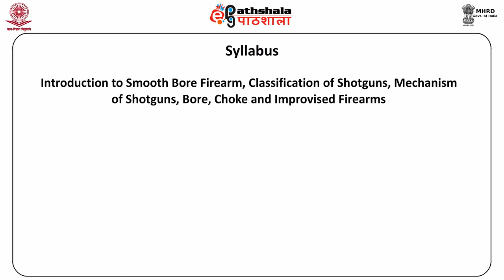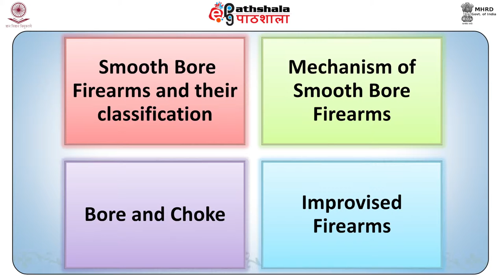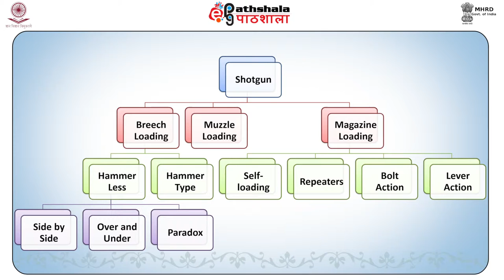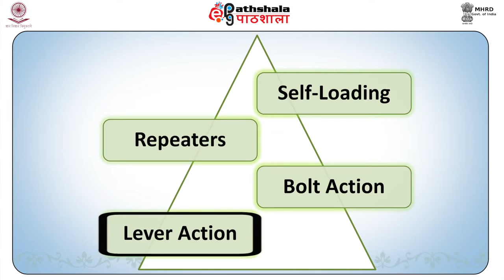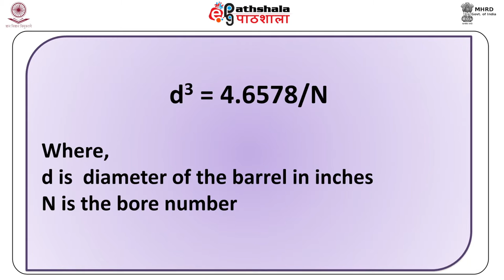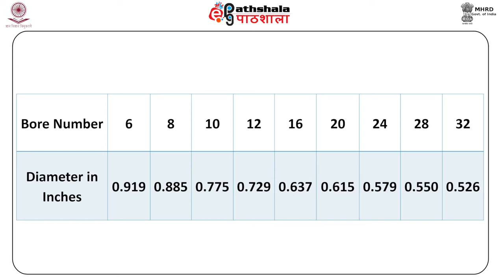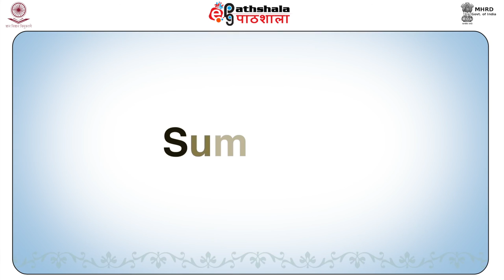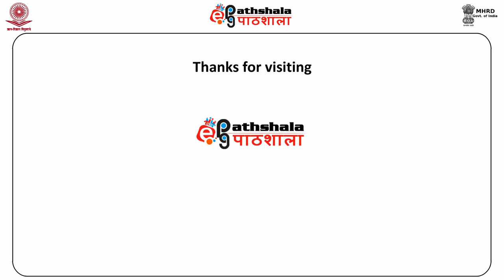Smooth bore firearms and improvised weapons (FSC)